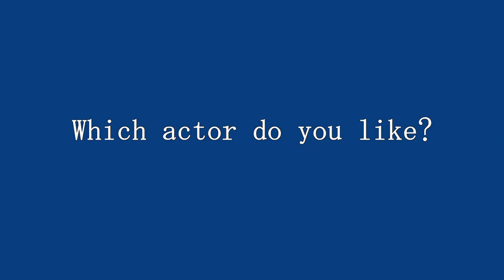Prince of Persia (2008) Voice actors comparison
Prince of Persia (2008) PC US Version.
This is switched to English, French, German, Italian, and Spanish.
Let's hear! Which actor do you like?